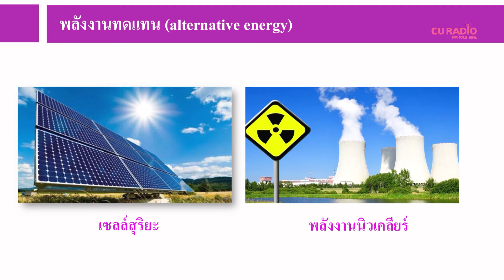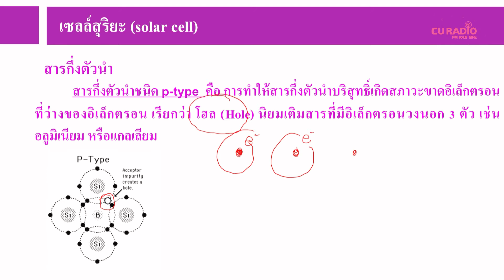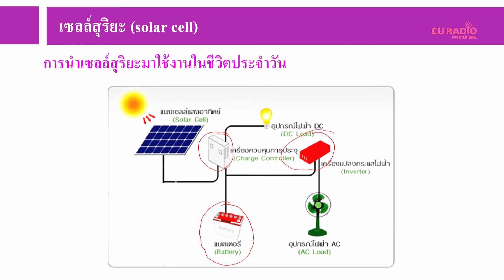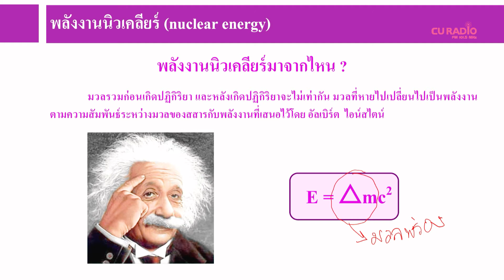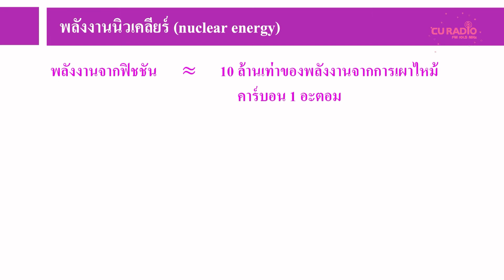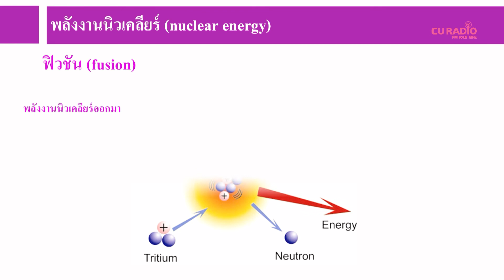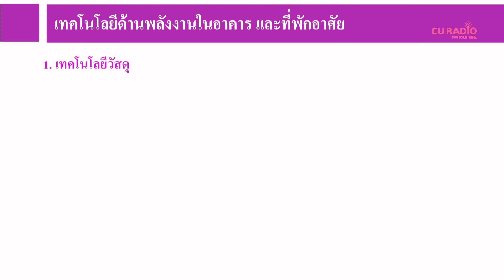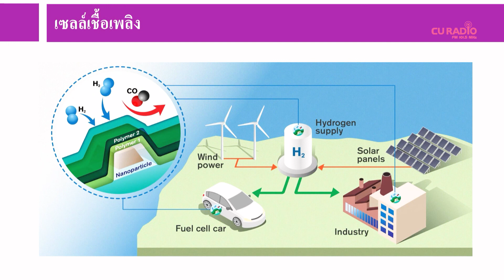วิชาวิทยาศาสตร์ ตอนที่ 22 (พลังงาน)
โดย ผศ.อมรรัตน์ บุบผโชติ
อาจารย์ประจำหมวดสาระการเรียนรู้ วิชาวิทยาศาสตร์ โรงเรียนสาธิตจุฬาฯ ฝ่ายมัธยม